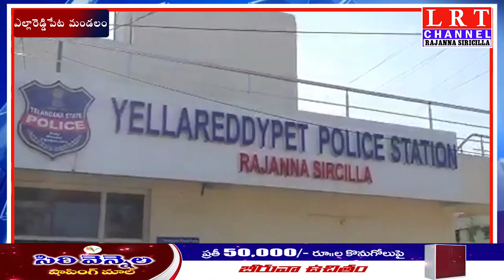10.12.2020 LRT NEWS BULLETIN RAJANNA SIRICILLA